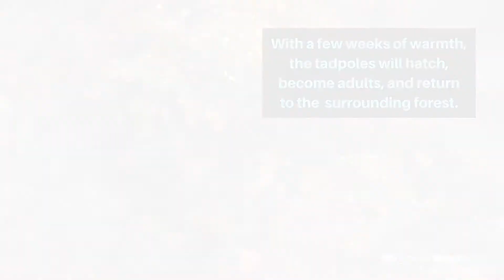Wood Frog Eggs!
This time of year, vernal pools are hopping with potential. These temporary pools of water are a haven for egg-laying amphibians. In this Bethany vernal pool, the wood frog eggs are abundant!
Thanks to CTHerpetology for confirming the ID of the egg masses.